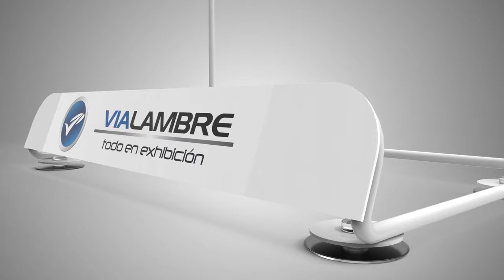Vialambre Ltda POP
animation video with Motion Graphics and post production. The realization of the 3D displays is authored by Joshua Nieto Gamboa for the company Vialambre Ltda. In 2016.

Trade show products are a clear example of some of the many variations in this market